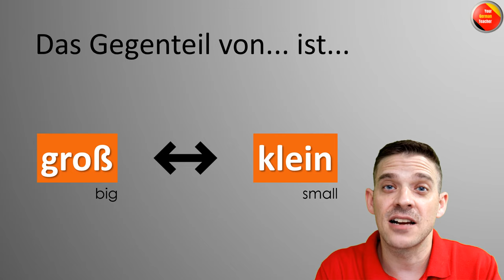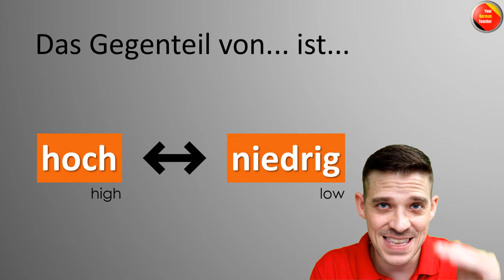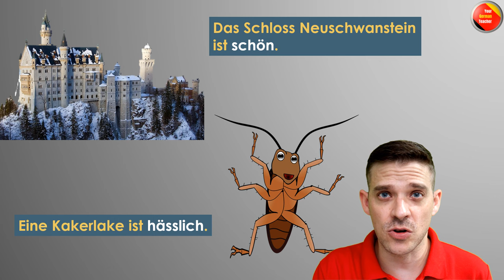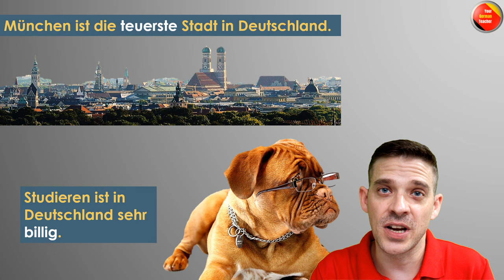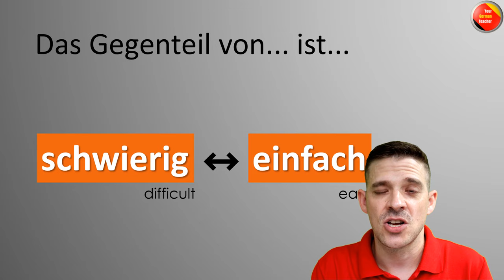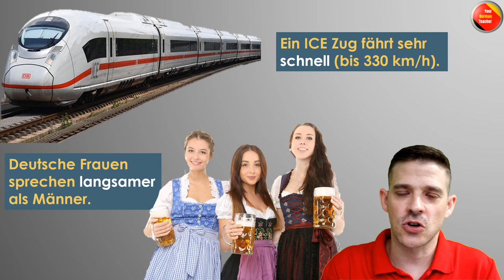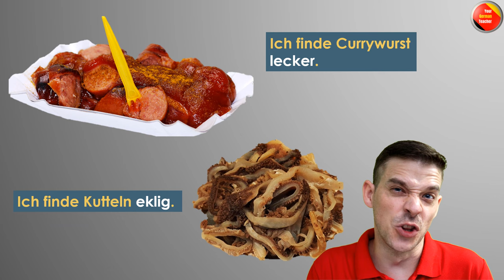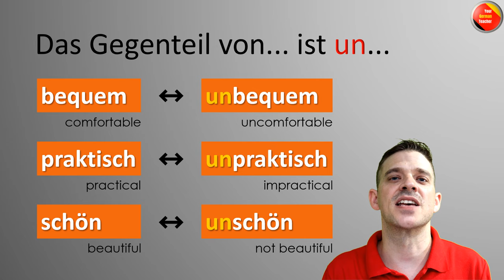German Adjectives together with German facts & figures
In this video you can learn the top 40 most common and most used German adjectives you definitely need to know if you want to speak the German language. As just adjectives itself is a bit boring I added some German facts & figures about the country and culture which are always useful to know.

Most of those German adjectives are actually basic vocabulary and definitely German words you need to know if you are a beginner or intermediate student. I suggest you to learn the German adjectives always in pairs, meaning always together with the opposite. Like for example heiss - kalt. Like this you are able to memorize these German words easier and faster.

Luzi

to receive weekly new videos.